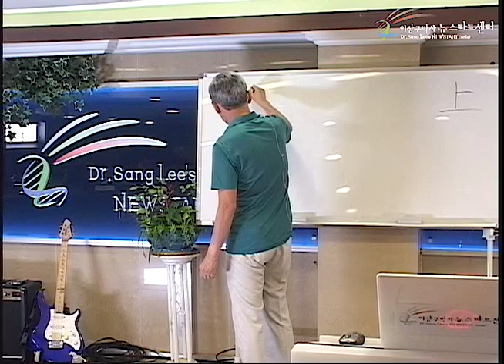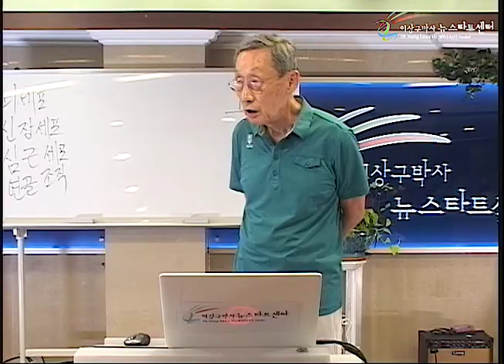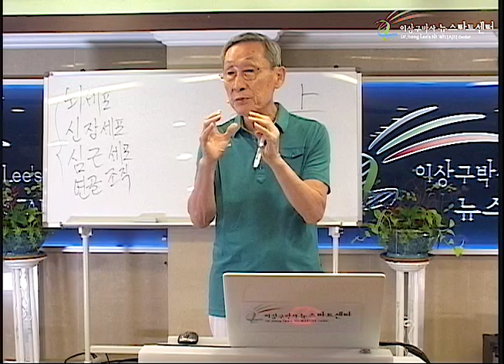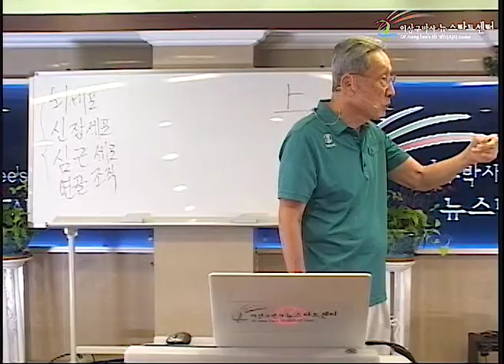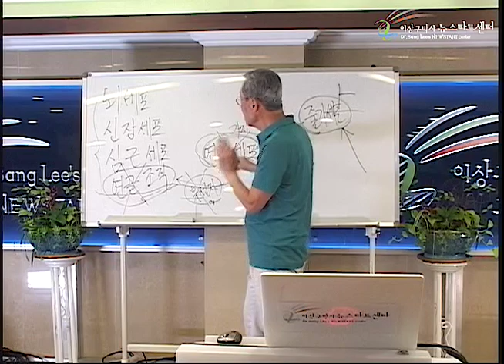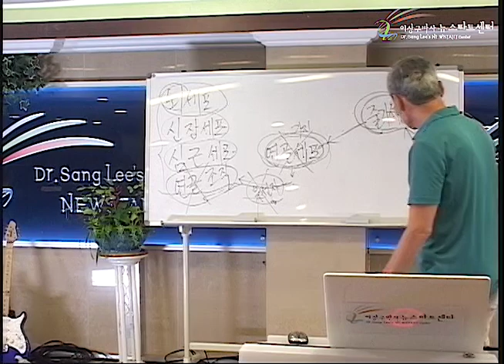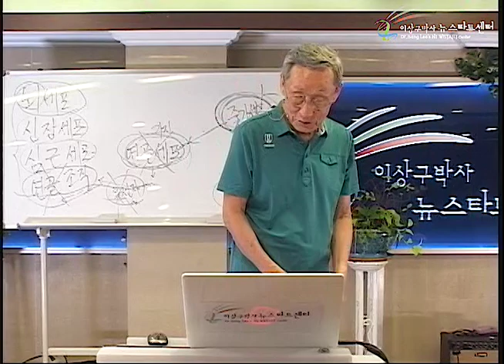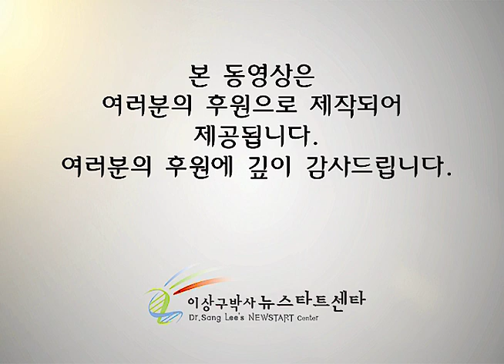R243 17 모든 세포는 재생한다